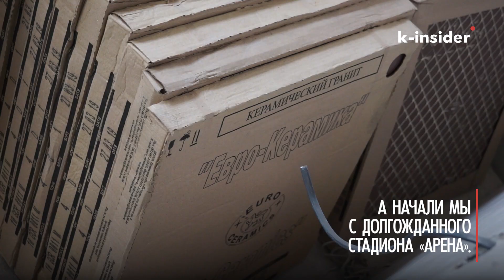А это что за стройка?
Администрация Красногвардейского района проверила объекты, на которых ведется ремонт. Среди них и те адреса, по которым давал указания врио губернатора Александр Беглов. Команда k-insider тоже решила проследить, как обстоят дела, на каких стадиях строительство и что ещё предстоит сделать.